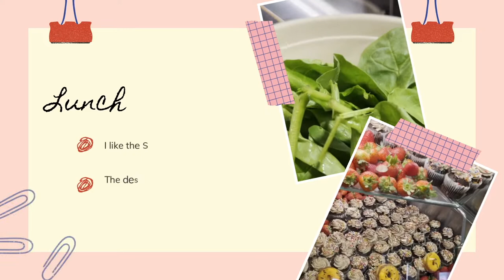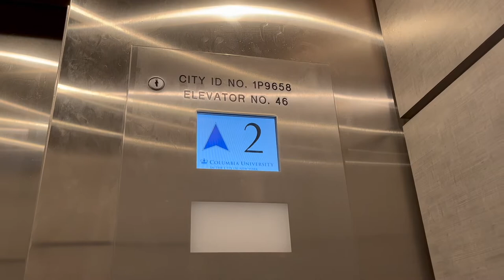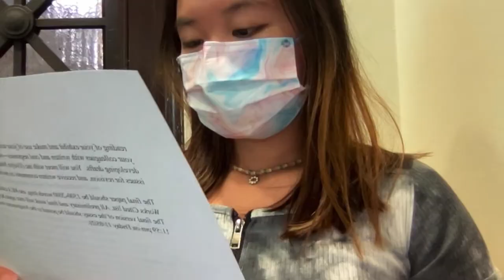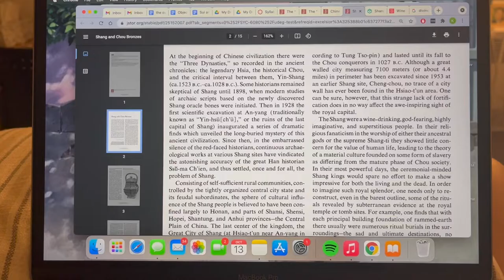A Day in My Life at Columbia University (Covid Times...)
Vlog film on Oct 13th, 2021